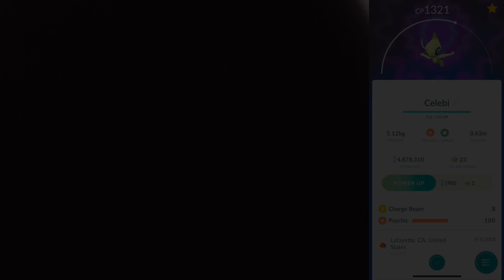FINAL CELEBI AR+ & CATCH IN POKEMON GO!!!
On my final quest to catch Celebi!!!  Taking AR+ pictures is what I do to get insane quality fun of life!!!  Enjoy this video and hope you catch Celebi soon!!!  Let me know what CP and IV you caught on Celebi!  It will be great to hear for show & tell!!!

Pokémon GO Trading & Gifting Pokemon is live in Pokemon GO!!!  We cannot wait to Add Friends, Sending Gifts to Friends and Trading With Friends!!!  We've been waiting for Trading for two long years and players are excited for the Trading & Friendship Levels aspect to be released today!!!  Hope you enjoy this insane update with Trading and hopefully you'll get something with the Pokemon you want in your Pokedex!!!

New AR+ feature for Pokemon GO is released!  Available on iPhone 6s or higher!  Android users need AR+ badly!  Please Niantic, don't let the Android users feel down without the AR+!  They need that feature to enjoy the snapshot and video experience!

Sigma 18-35mm F1.8 Art DC HSM Lens for CANON DSLR Cameras

iPhone - IOS 11 Beta Screen Recorder